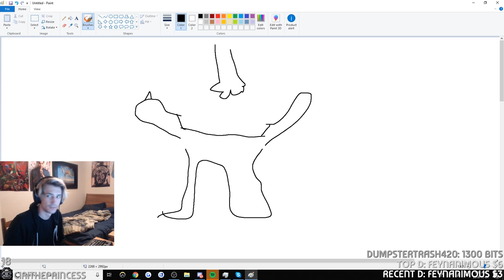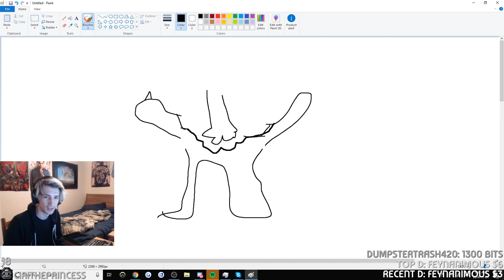KnightSinclair SHOWS WHAT ELSE SHE HAS ON SALE...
KnightSinclair shows what else she has on sale | Twitch Random Moments

We always try to ask for permission to upload records but sometimes parties may not be informed.